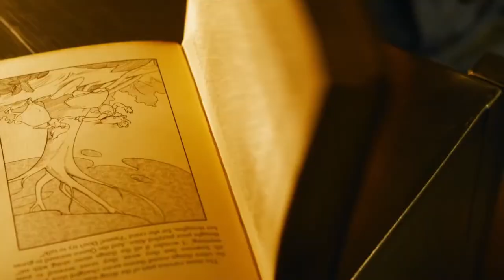The Matrix Resurrections | Neon Haze IPA | Amsterdam Brewery | The Alconauts Episode 49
The Alconauts are brought to the Matrix to discuss the new installment of the Matrix series, Resurrrections.  We do a little recap about the Matrix and a few tidbits things you may not know about the original film.  We also review Neon Haze IPA, with strong notes of hops and a smooth taste from Amsterdam Brewery.

Host/Editors:  Paul P.  and Ray A.
Alconautic Intern:  Jackie S.
Art and Design: Sophie (Soap) A.

Director Video by Coverr-Free-Footage from Pixabay
Typewriter Video by Lisa Redfern from Pixabay
Suit man Video by videoplasty from Pixabay